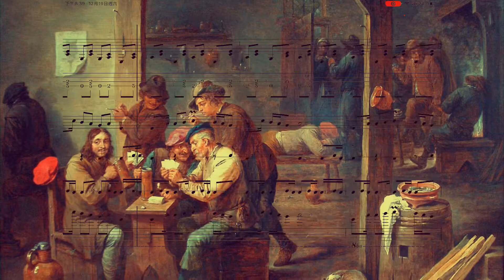[Music] Tavern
Composer: ppowoe